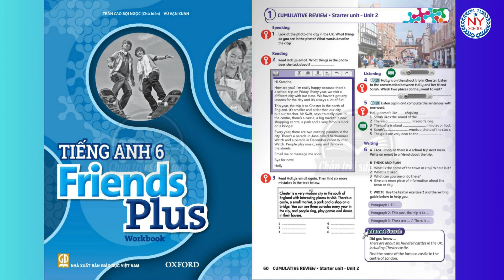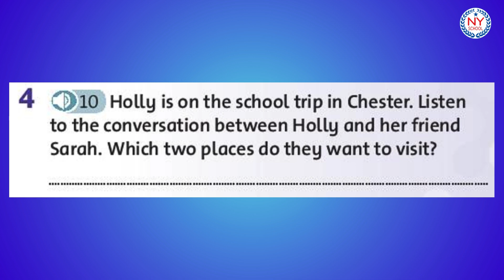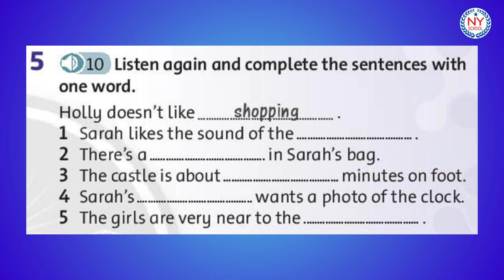[NYSHOOL] Page 60 - Friends Plus 6 - Workbook - Cumulative Review Starter Unit - Unit 2 (CÓ ĐÁP ÁN)